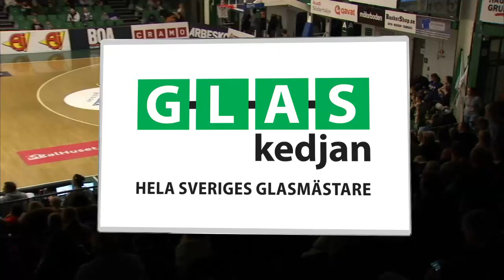17.11.22 Sodertalje vs. Lulea 91:98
White Nr. 2 Michael GILMORE: 35 points, 11 rebounds, 2 assists, 2 steals, 2 blocks, 31 RNK